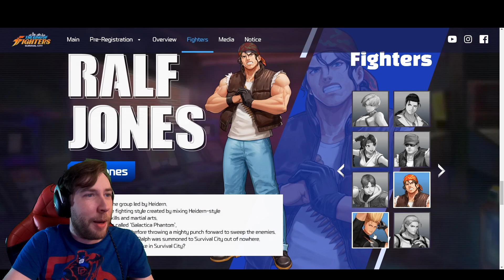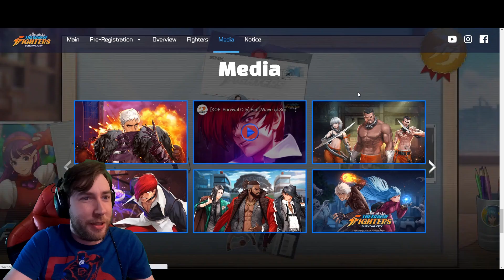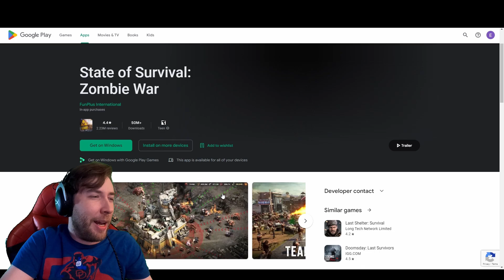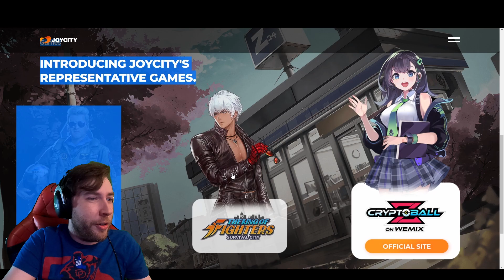The King of Fighters Survival City: Pre-Registration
Checking out the new KOF mobile game The King of Fighters Survival City by Joycity!